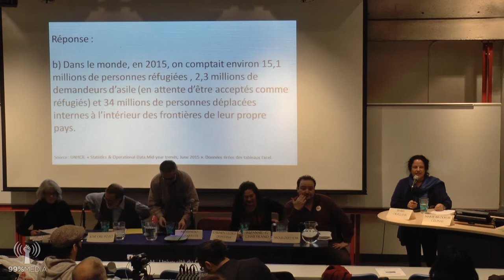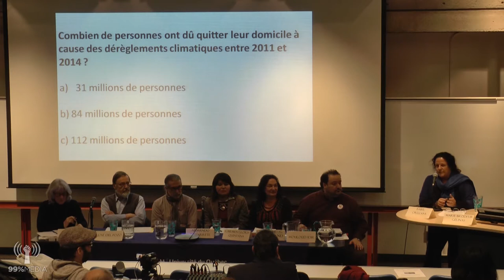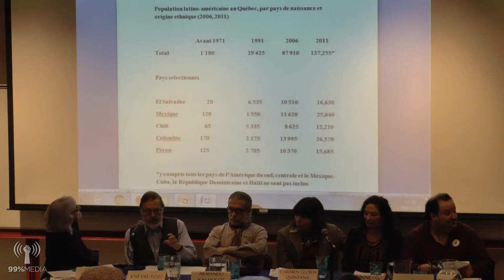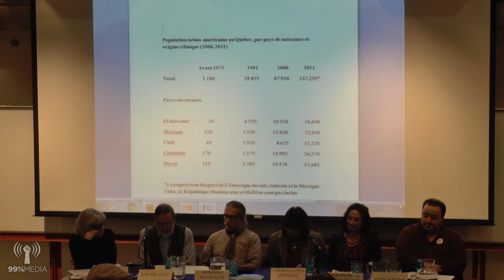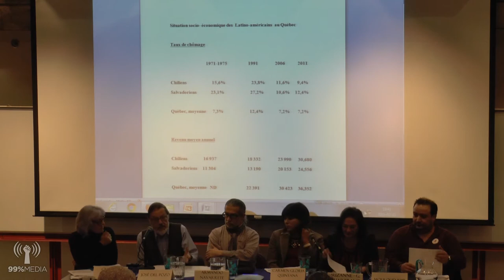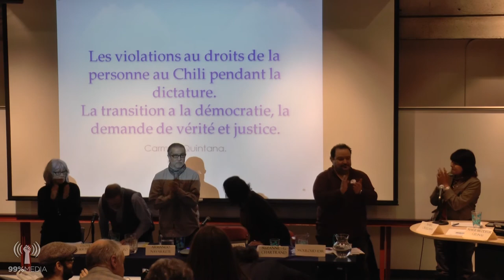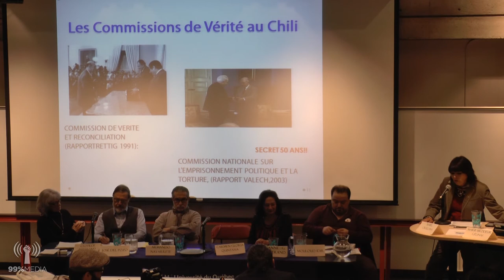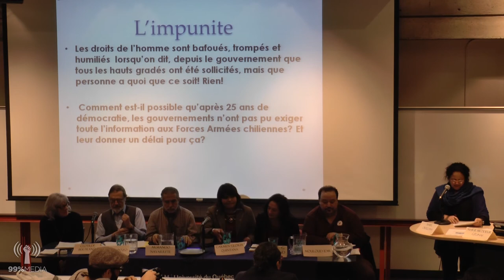RéfugiéEs et immigrantEs au Québec : histoire de solidarité à partir de l'expérience chilienne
RéfugiéEs et immigrantEs au Québec : une longue histoire de solidarité internationale à partir de l'expérience chilienne

 À l’occasion de la Semaine du développement international, le Comité pour les droits humains en Amérique latine (CDHAL), en collaboration avec plusieurs partenaires, vous convie à un panel public intitulé : « RéfugiéEs et immigrantEs au Québec : une longue histoire de solidarité internationale à partir de l'expérience chilienne ».

11 février 2016, de 18 h 30 à 21 h

Université du Québec à Montréal
Salle DS-R510 (Pavillon J.-A.-DeSève)
Entrée libre

Panélistes confirmés :
- José del Pozo, Professeur associé du Département d’Histoire de l’UQAM
- Clotilde Bertrand, Ex-coordonnatrice du Centre international de solidarité ouvrière (CISO)
- Carmen Gloria Quintana, Attachée scientifique à l'Ambassade du Chili au Canada
- Suzanne-G. Chartrand, Membre fondatrice du Comité Québec-Chili (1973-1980)
- Mouloud Idir, Coordonnateur Vivre ensemble, Centre justice et foi et Membre du Centre d’études sur le droit international et de la mondialisation de l’UQAM

L'événement est appuyé par :
Comité pour les droits humains en Amérique latine
Association Québécoise des Organismes de Coopération Internationale (AQOCI)
Groupe de recherche sur les espaces publics et les innovations politiques
Centre de recherche Société, Droit et Religions de l'Université de Sherbrooke (SoDRUS)
Développement et Paix
Comité De Solidarité Trois-Rivières
CISO - Centre international de solidarité ouvrière
L'Entraide Missionnaire
Comité chilien pour les droits humains de Montréal (Comite Chilenoddhh Montreal)

Ce projet est rendu possible grâce à l’appui financier de Affaires mondiales Canada dans le cadre de la Semaine du développement international. Cet événement est coordonné au Québec par l’Association québécoise des organismes de coopération internationale (AQOCI).

journalisme, web-diffusion, livestream, info, Montreal